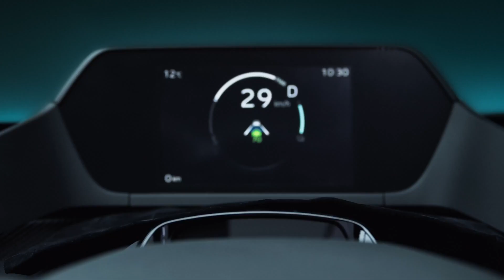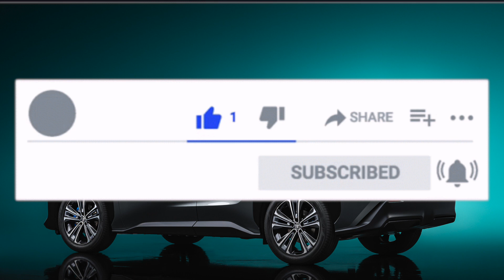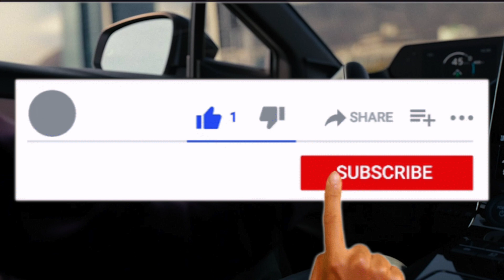Toyota Arrives into the World of EV with a BANG | Toyota's bZ4X Reviewed, Detailed, Discussed & More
Video ko Like aur Share karna hai - ek dum FREE FREE FREE 😁